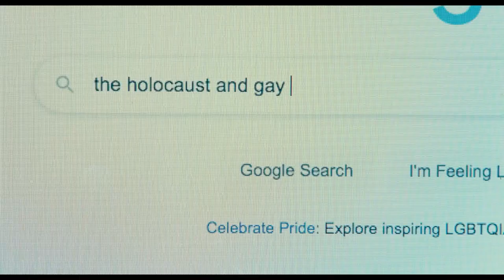Unspoken (Trailer)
UNSPOKEN is screening at the 36th Annual Boston Jewish Film Festival (November 6-20, 2024).